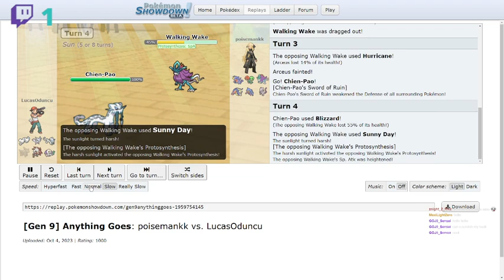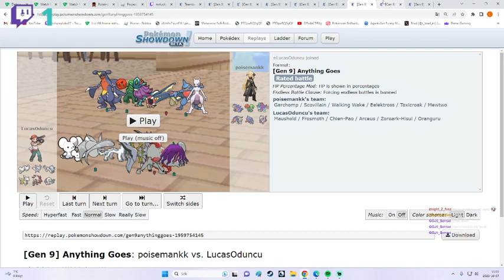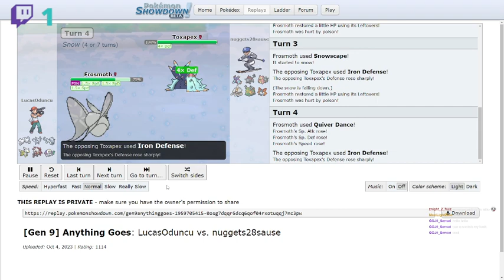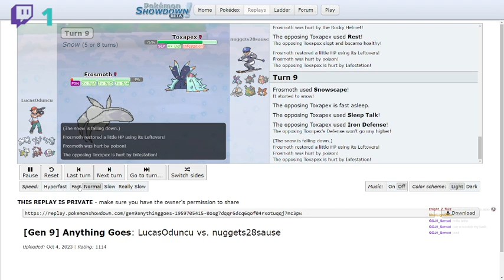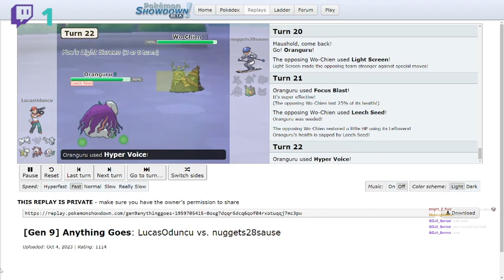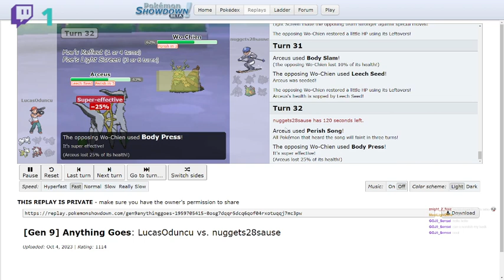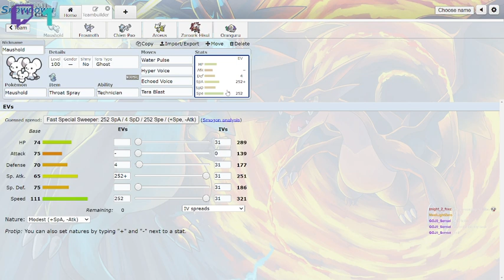★~EPIC MAUSHOLD SWEEP~★ Technician ECHOED VOICE Maushold Special Moveset 100% SWEEP!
This was Uploaded On the 7th October 2023"

Watch Pimpnites Musical Sweeps On Hes Channel since there's gonna be a alot of Uploads of hes Amazing Banger :D so.. I'll Let you People Find them for you're self.

Please Try Keep this Channel PG Dont Be Negative in the Comments and no Flag Spam